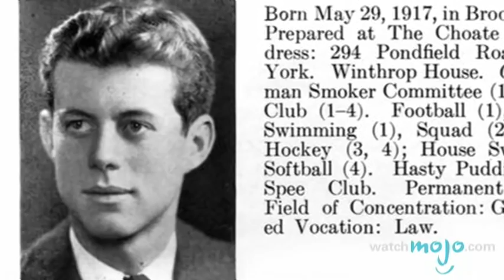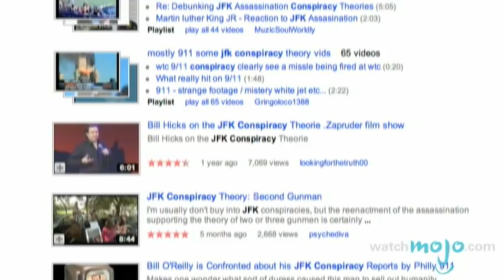John F. Kennedy Bio: Life and Presidential Career